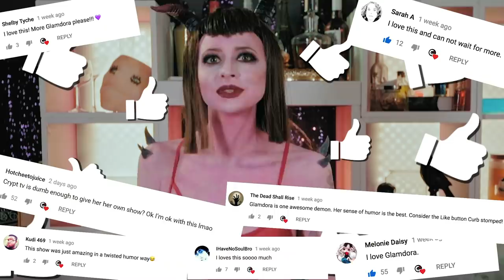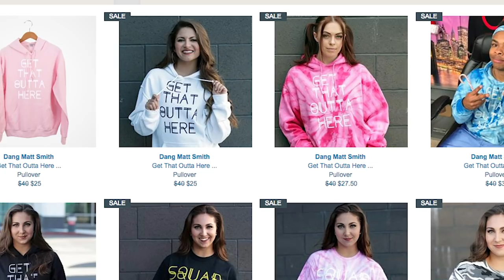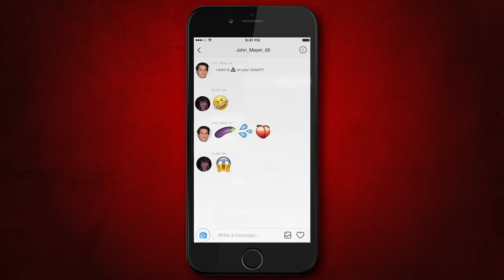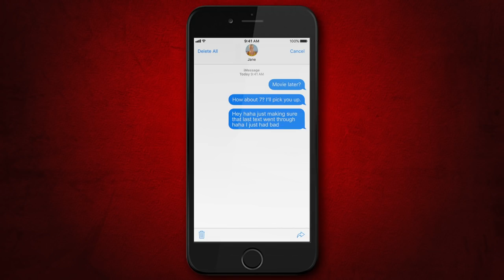THE GLAMDORA SHOW ft. DANG MATT SMITH | Crypt Culture | Crypt TV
That’s right ya punks I’M BACK with my new special guest victim Dang Matt Smith, talking about SELF-CONFIDENCE. Also Shane Dawson, I may have unlocked something here and I take no responsibility for what happens.
Follow GLAMDORA on Instagram and get ready for a NEW episode next THURSDAY